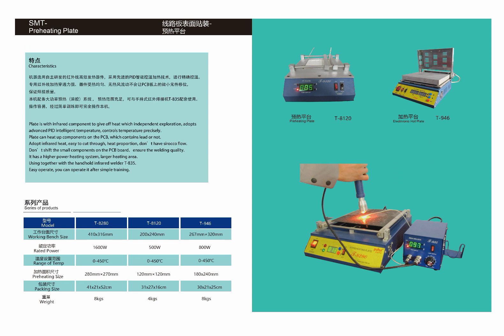puhui electric and technology company